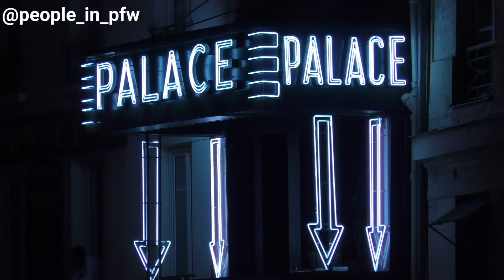Earl Cave [The School for Good and Evil] - Celine Menswear Fall-Winter 23/24 show in Paris - 10.2.23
English actor Earl Cave attending the Celine Menswear Fall-Winter 2023/2024 fashion show in Paris, February 10th 2023.